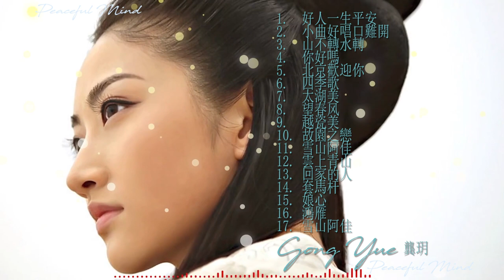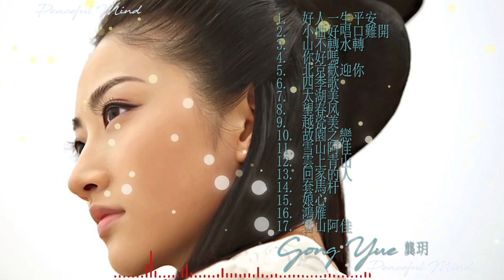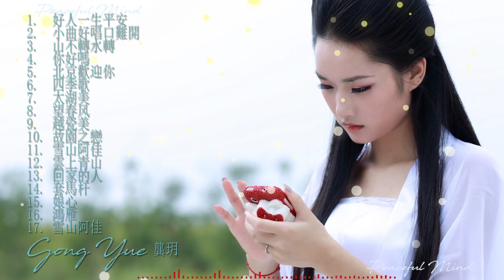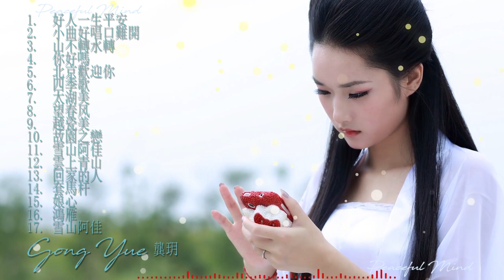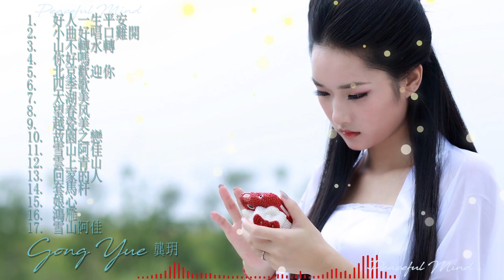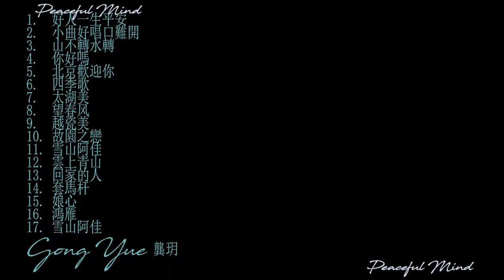Gong Yue 龔玥 Beautiful Chinese Songs 美丽的中国音乐 Best Collection01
1.  (00:00:00) 好人一生平安 - Good safe life
2.  (00:04:54) 小曲好唱口難開 - Xiaoqu sings hard to open
3.  (00:08:37) 山不轉水轉 - The mountain doesn't just turn water
4.  (00:13:18) 你好嗎 - How are you?
5.  (00:17:30) 北京歡迎你 - Beijing welcomes you
6.  (00:22:20) 四季歌 - Song of Seasons
7.  (00:25:16) 太湖美 - Taihu Lake Beauty
8.  (00:29:19) 望春风 - Spring breeze
9.  (00:32:48) 越瓷美  - Yue porcelain beauty
10. (00:37:08) 故園之戀 - The love of hometown
11. (00:41:53) 雪山阿佳 - Snow Mountain Ajia
12. (00:46:09)雲上青山 - Clouds on the Castle Peak
13. (00:50:55)回家的人 - Family
14. (00:55:44)套馬杆 - Horse rod
15. (01:00:36)娘心 - Niang Xin
16. (01:05:44)鴻雁 - Hongyan
17. (01:10:26)雪山阿佳 - Snow Mountain Ajia

Những bài hát trung quốc hay nhất. Cảm ơn các bạn đã lắng nghe video của mình.

谢谢你的拜访。我希望你喜欢这首美丽的中国歌。请与您的朋友和家人分享。谢谢。